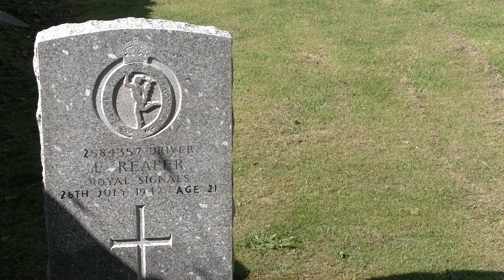Cmentarz i kościół w Aberdeen 2014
Tutaj jestem w szkockim mieście Aberdeen

Koniecznie skomentuj to wideo poprzez miejsce na komentarze pod tym filmikiem,